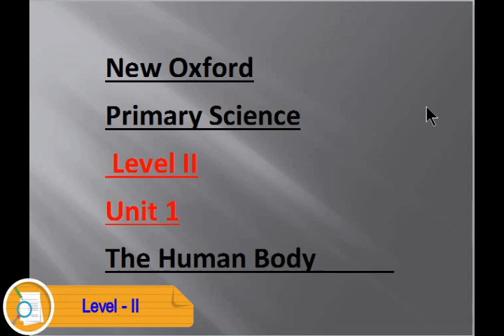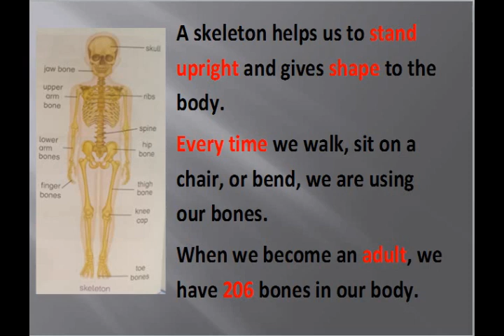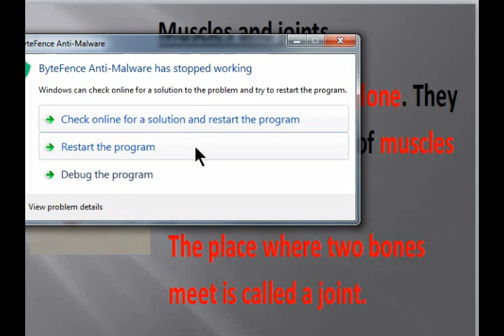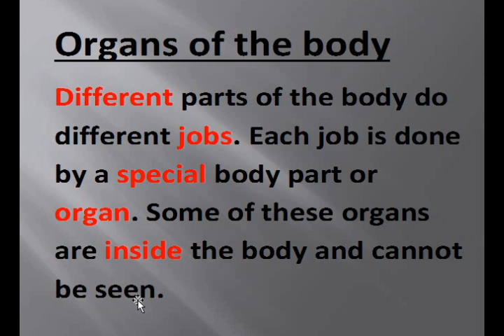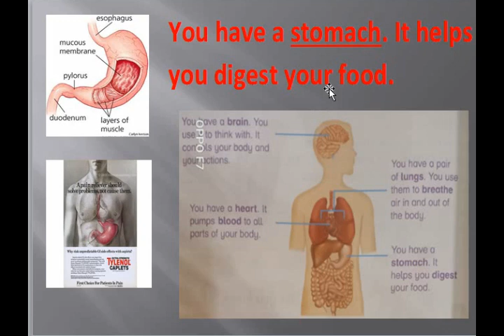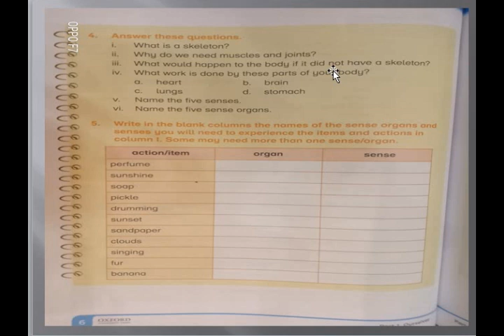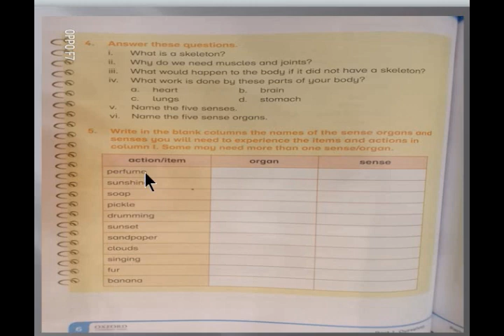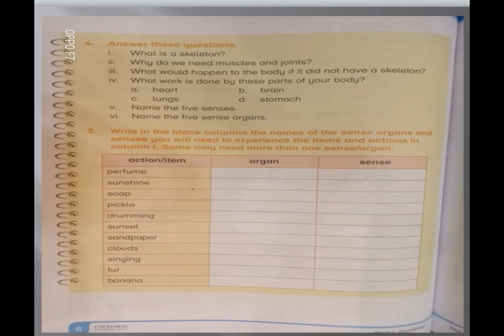NEW Oxford Primary Science | Level-II Unit 1 | LECTURE 1|| The Human Body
Lesson No.01 | Oxford Primary Science | Level-II  Unit 1 | The Human Body |

The Galaxy Group of Colleges and Schools